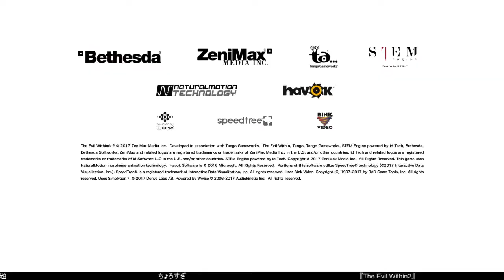The Evil within2 part7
20180224配信 見逃しマン用動画